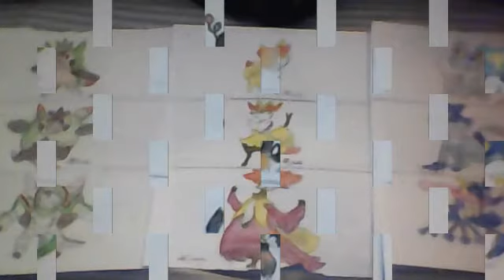my pokemon drawings part 2 new years special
i did all of the  pokemon starter from generation 1 to 6 and it took me a long time to do this so please enjoy and also no music sorry

and happy 2016

also my drawings are a little bit blurry